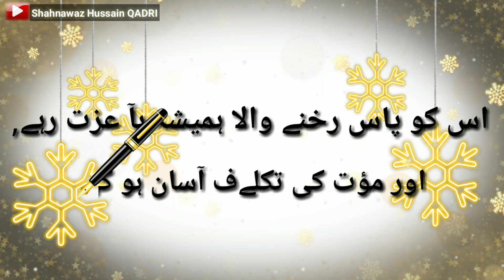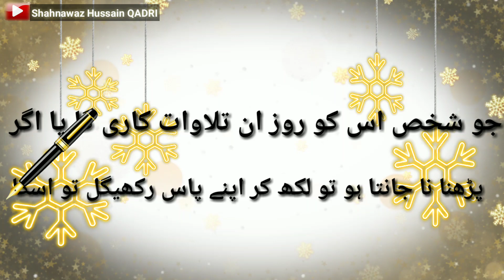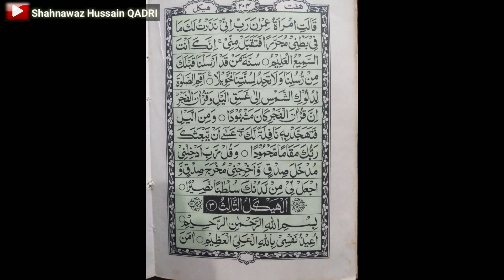Haft Haikal | most powerful wazifa | 70,000 khatm-e-Quran | Ramzan best Dua | 70,000 se jyada sawab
voice &lyrics:- Shahnawaz Hussain Qadri
editing:- SHQADRI home studio

🌹Assalamualikum w.r.u🌹
This is the official channel of Shahnawaz Hussain QADRI .
My motive is to spread the love of our beloved prophet ✨Hazrat Muhammadﷺ. ✨Through My Videos.( inshallah) .
                          🤲      المدد یا غوثِ اعظم.   🤲
                          🤲    المدد    یا  غريب  نواز  🤲
                         🤲    المدد    یا اصحابِ ملت  🤲

My channel is sunni islamic channel we upload.
✨Dargah vlog
✨Imama sharif tutorial ( follow the sunnat-e-Rasooﷺ)
✨Naat, Hamd, Manqabat.
✨islamic motivational videos.
✨informative videos.
✨islamic Status .
✨imp knowledge related to our Islam.
So many topic which are helpful.

This is my new video with brand new
 concept...

We try our best to present this video..

Ramzan sharif best wazifa, Haft Haikal, powerful wazifa, best Dua, best ibadat ki dua, shahnawaz Hussain Qadri, SHQADRI,